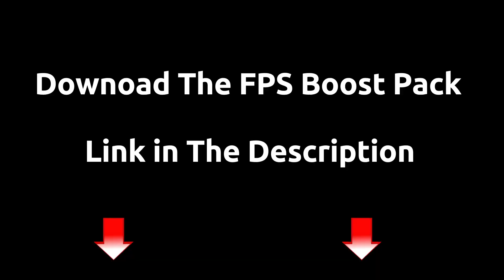What does Fortnite do with 4GB of RAM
in This video i'm playing Fortnite with 4gb Ram on my windows 10 Pc .

Can you play Fortnite on a 4GB RAM?
Yeah but still I can't assure you that you would be able to play Fortnite smoothly.
Minimum CPU requirement is Core i3 2.5 GHz and if you have a decent enough Graphic card then you would be able to run the game smoothly.
Considering that you have a well built PC / Laptop, 4GB RAM would be enough to run the game.